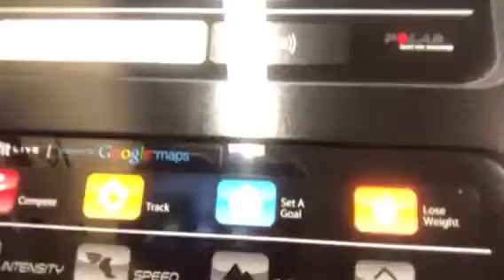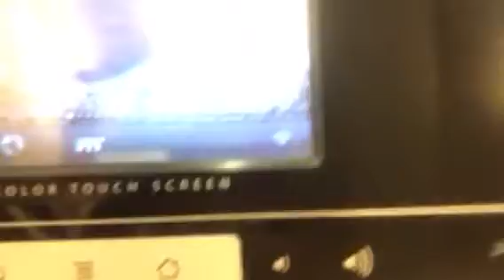Walk and talk